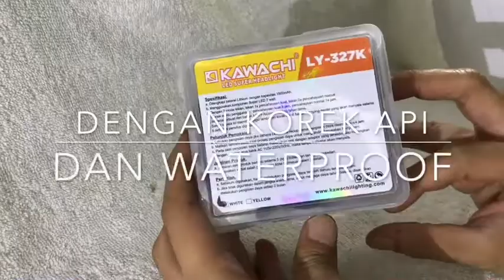Kawachi Senter Kepala 7 Watt Super LED LY 327K + Korek Api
Gratis Packingan Barang rapi dan aman dengan Bubble Wrap
Original Kawachi
LED SUPER TERANG
Garansi 1 Tahun !
LY-327K
Senter Kepala 7 Watt + Mancis Elektrik

Dilengkapi dengan spesifikasi :
- Tersedia warna putih dan kuning
- 7 Watt Super LED yang sangat terang
- Fitur Korek Api
- baterai lithium dengan kapasitas 1500 mAh yang jauh lebih tahan lama
- Pencahayaan tahan sampai 14 Jam
- Tombol ON/OFF
- Charger di lengkapi dengan Led Indikator dimana pada saat pengecasan baterai warna merah, apabila baterai sudah full di charge berwarna kuning
- Memiliki 2x penekanan, pertama untuk pencahayaan yang super terang, kedua untuk cahaya yang normal.
-Penutup Reflektor Kaca
-Ring Metal
- Free Belt + Charger
- Ukuran diameter senter kepala 50mm x 40mm
- Berat 160gram

Ready ya

HARAP INPUT ALAMAT NAMA JALAN SELENGKAP LENGKAPNYA + PATOKAN RUMAH DAN NO HP YANG AKTIF UNTUK MEMUDAHKAN KURIR BARANG SAMPAI TEPAT WAKTU KONSUMEN PUN PUAS JIKA TIDAK WAKTU PENGIRIMAN AKAN BERTAMBAH LAMA